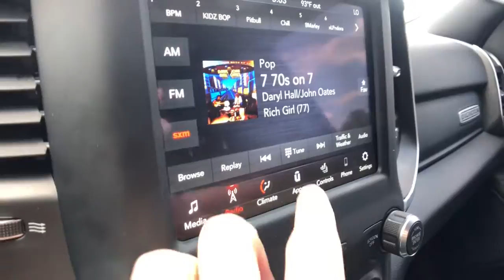2020 Ram 1500 Rochester Hills, Troy, Pontiac, Sterling Heights, Auburn Hills, MI 210810P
Billet Silver Metallic Clearcoat Used 2020 Ram 1500 available in Rochester Hills, Michigan at Rochester Hills CDJR. Servicing the Troy, Pontiac, Sterling Heights, Auburn Hills, MI area.
2020 Ram 1500 Big Horn/Lone Star - Stock#: 210810P - VIN#: 1C6SRFFT3LN234263

2020 RAM 1500 BIG HORN/LONE STAR Clean CARFAX One Owner **4WD**Bluetooth**Back-Up Camera**Front Heated Seating**WarrantybrbrThis vehicle also includes Push Start, Automatic Temperature, Heated Steering Wheel, Remote Start, Radio Wheel Control, Satellite Radio, Auto Headlights, Keyless Entry, Hitch, Traction Control, Dual Zone Temperature Controls, and Power Driver Seating